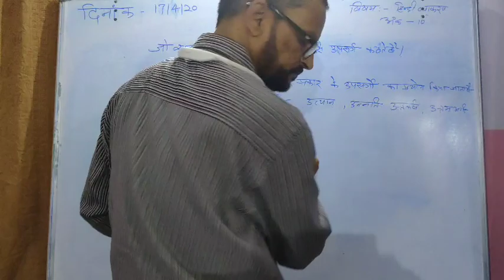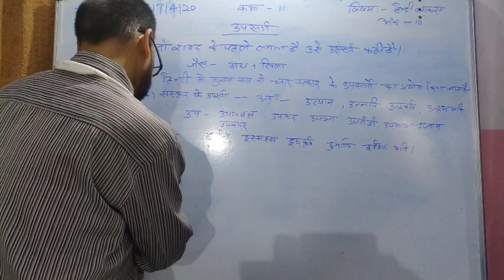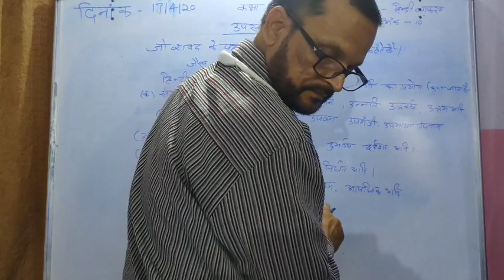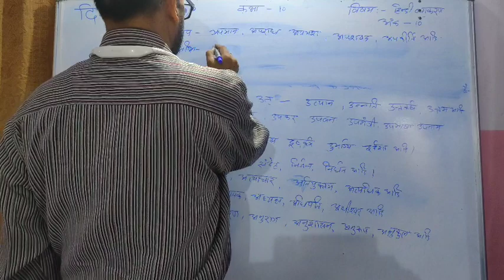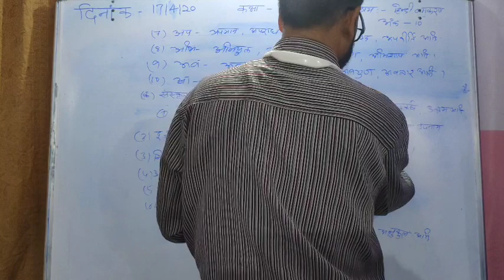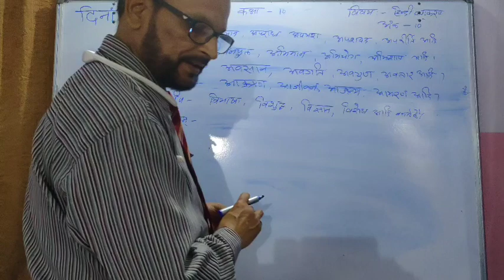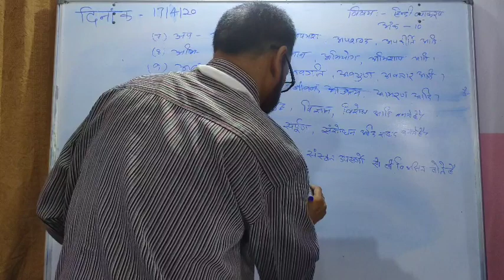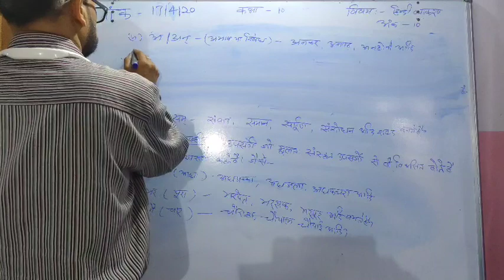S.D. Public School Rakasiya Paliganj Patna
Class X हिन्दी व्याकरण